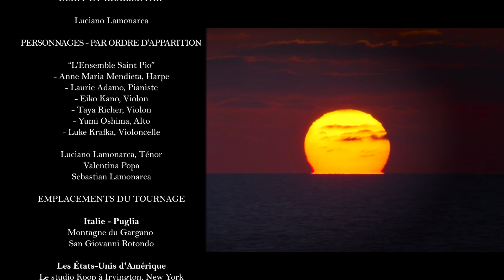La Chanson de Saint Pio - Vidéo Officielle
Pour plus d'informations sur "La Chanson de Saint Pio", pour télécharger la chanson gratuitement et pour toutes les mises à jour sur l'ensemble de l'initiative, veuillez visiter le site Web

Dans cette vidéo officielle, l'artiste ténor Luciano Lamonarca veut retracer, de manière créative et raffinée, les moments marquants qui l'ont amené, lui et son épouse, à s'approcher de Saint Pio, soulignant l'intercession du Saint pour la fondation de leur famille.

Il s'agit d'une prière dédiée à Saint Pio interprétée par le ténor, mais qui chante avec la voix de tous les fidèles qui placent, avec confiance, leurs espoirs et leurs souffrances dans le saint homme Saint Pio.

Remarque: la vidéo officielle "La Chanson de Saint Pio" est une adaptation de la version italienne.